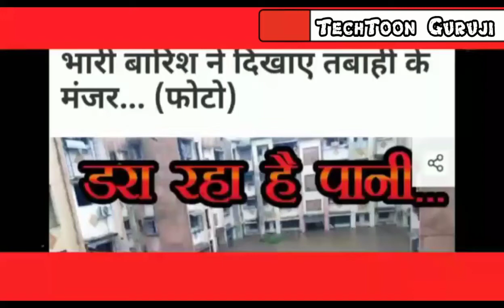28 से 31 जुलाई तक मौसम समाचार|Whether Update|Rajsthan,Sikar, Mumbai, Assam, Bihar Mousam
आज से 28 से 31 जुलाई 2019 तक के मौसम की जानकारी ! Mausam ki Jankari Weather News Today
weather news today   mosam samachar

TechToon Guruji mosam 19 july

आज 19 जुलाई 2019 to 20 जुलाई 2019का मौसम की जानकारी ! Mausam ki Jankari July ka mausam vibhag aaj, Weather News Today

मौसम विभाग का रेड अलर्टः देश के इन राज्यों में तबाही मचा सकता है चक्रवाती तूफान 'फानी' - फानी चक्रवात, 8 जुलाई से 10 जुलाई के बीच पहुंच सकता है तमिलनाडु, रेड अलर्ट जारी

weather  today
weather in india now
pune climate
temperature yesterday
rain weather
weather today
weather report

1. weather forecast
2. weather today
3. weather forecast india
4. weather report
5. rain weather
6. आज का मौसम कैसा रहेगा 2019
7. आज के मौसम का हाल
8. मौसम समाचार
9. मौसम विभाग
10. कल का मौसम कैसा रहेगा
11. आज के मौसम की जानकारी
12. आज रात का मौसम कैसा रहेगा
13. कल का मौसम कैसा रहेगा
14. आज का मौसम दिल्ली
15. आज का मौसम पंजाब
16. आज का मौसम उत्तर प्रदेश
17. आज का मौसम कैसा रहेगा 2019
18. आज रात का मौसम कैसा रहेगा
19. आज का मौसम दिल्ली
20. कल का मौसम कैसा होगा
21. आज का मौसम का हाल वीडियो
22. मौसम समाचार
23. कल का मौसम कैसा रहेगा 2019